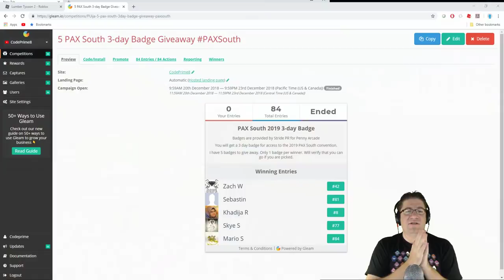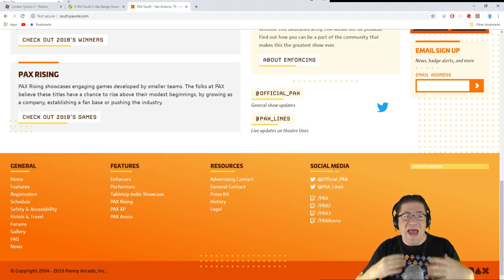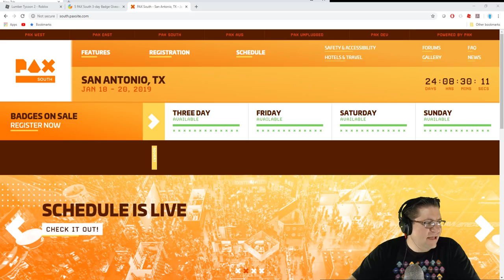Roblox - Lumber Tycoon 2 - MERRY CHRISTMAS! and more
In this episode of Roblox Lumber Tycoon 2, We (are a day behind) and Wish you a Merry Christmas! :D We also give you the winners of the PAX SOUTH PaxSouth giveaway, buy presents, be merry, and hang out. Love you all!

📖 Preorder today! 📖